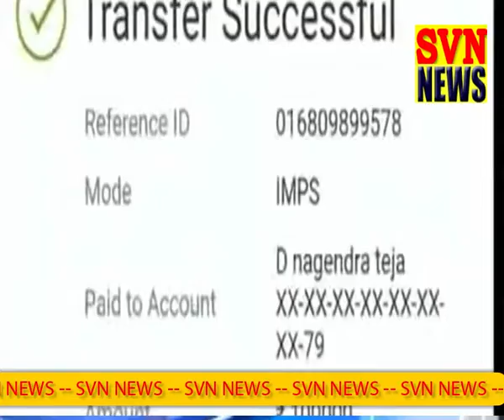7 9 2020 youb